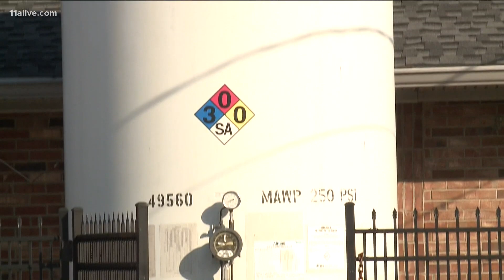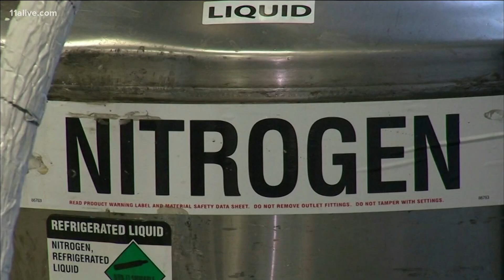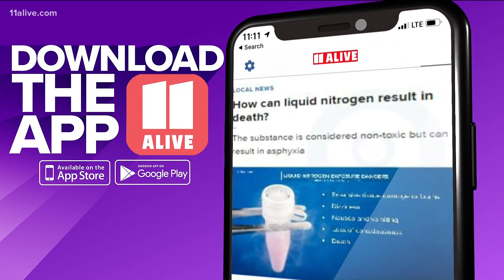How liquid nitrogen can be deadly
"Nitrogen gas is not toxic, but can still be dangerous.